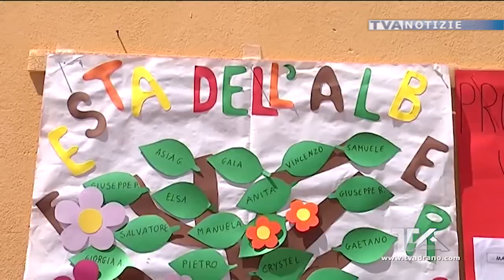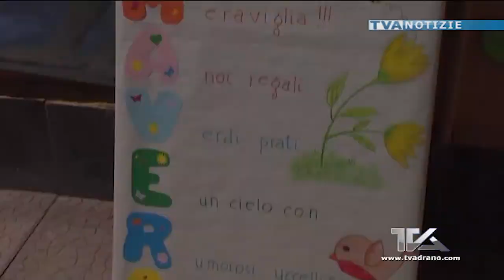Adrano. Festa della Primavera al plesso “Stazione” dell'Ic “Bascetta”